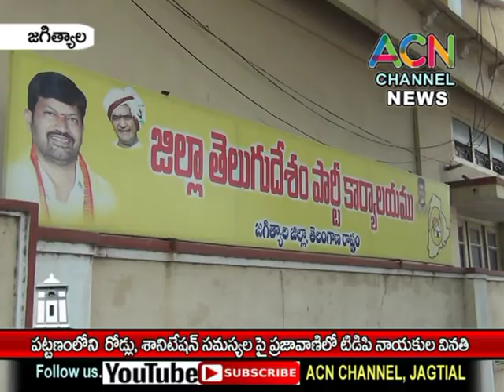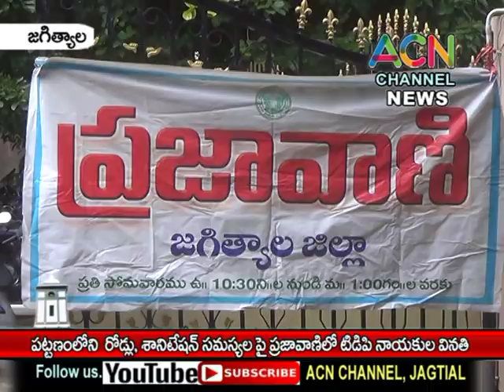జగిత్యాల : పట్టణంలో నెలకొన్నరోడ్లు, శానిటేషన్ సమస్యలపై ప్రజావాణి లో జిల్లా TDP నాయకుల వినతి